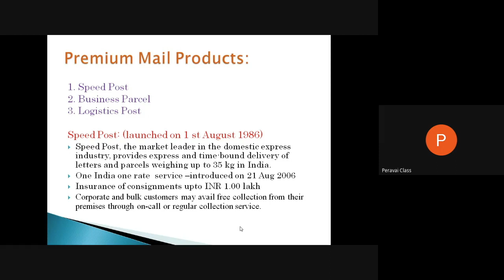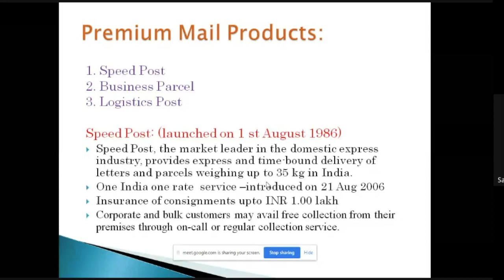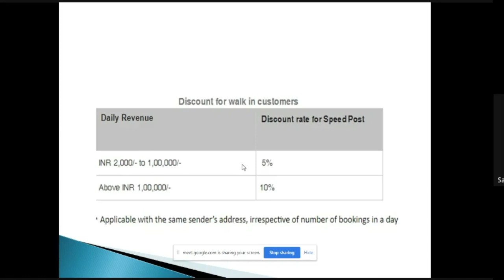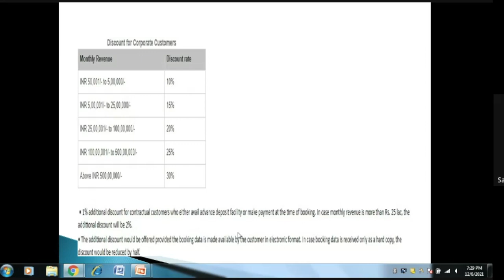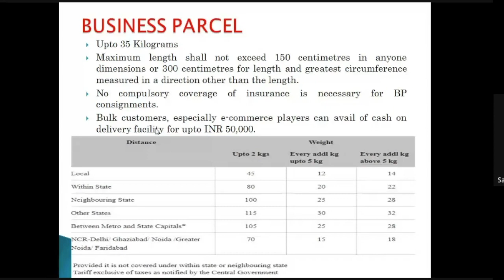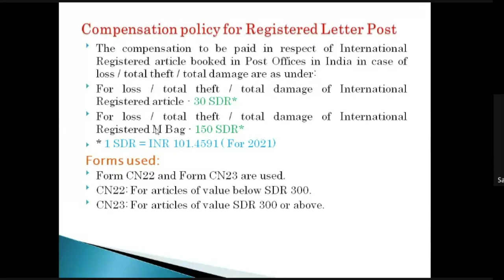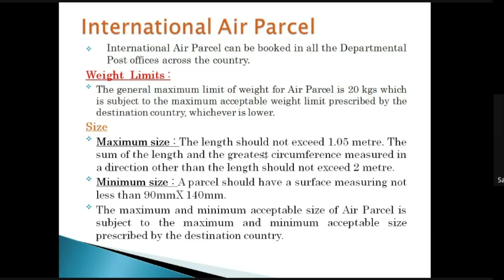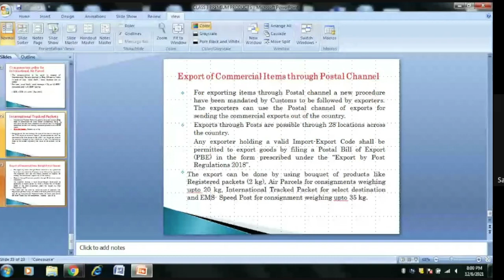68 - MTS பதவி உயர்வு தேர்வுக்கான பாடங்கள் 06 12 21, Premium Mail Products @Anbudan Kayveeyes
Premium Mail Products - Com. K.Sathya Poongundran

பேரவை பயிற்சி முகாமில் இதுவரை எடுக்கப்பட்ட வகுப்புகளின் காணொளி தொடுப்பு (Video Link)
Postal Assistant Examination

P O Guide Part 1 - Com. A.Kesavan
P O Guide Part 2 - Com. S.Krishnakumar
Postal Manual Vol 6 Part 1 - Com. G.Gurusivam
P O Guide Part 2 - Com. Zulaika Firdose
Volume 5 - Com. M.Sivakumar
Technology - Com. T.Thananchezhian
PLI/RPLI - Com. R.Maharajan
Average (Maths) - Com. P.Suresh
Analytical Reasoning - Com. S.Krishnakumar
Volume 6 Part 3 - Com. M.Sivakumar
Volume 7 - Com. D.Vetrivel
SB Claims & SB Orders - Com. P.Kiruthika
PA Examination coaching class Volume 6 Part 1 - Com. A.Kesavan
Postman Examination
P O Guide Part 1 - Com. P.Kiruthika
Mail Products - Com. K.Sathya Poongundran